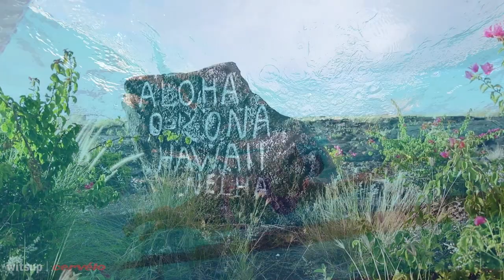WAHINE WARRIORS: Lisa Roberts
Lisa Roberts will be working her magic on the bike and run to make her way through the field in the hopes of a top 10 at the Ironman World Championship 2016.

Witsup presents the Wahine Warriors – a look at some of the best female (wahine) triathletes as they prepare for the Ironman World Championship in Hawaii.

Proudly supported by Cervelo

** If you want to share this content, please feel free, but be cool and credit/tag us appropriately. **